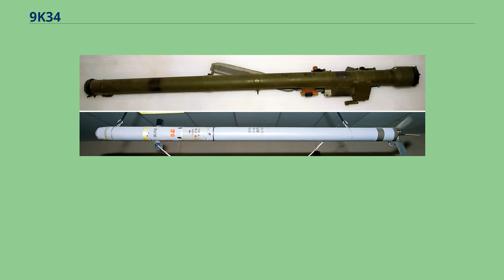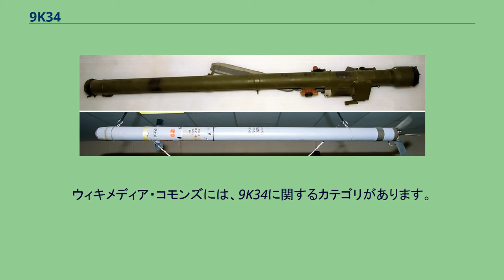9K34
9K34 ストレラ-3は、ソビエト連邦が開発した携帯式地対空ミサイルシステム（MANPADS）。
従来使用されてきた9K32 ストレラ-2（NATOコードネーム：SA-7 グレイル）の改良・後継型として、1978年に完成した。
NATOコードネームは「グレムリン」、DoD番号はSA-14。
9K34 ストレラ-3の前作である9K32 ストレラ-2（NATOコードネーム：SA-7 グレイル）は、1967年には量産・実戦配備が開始されたものの、ミサイル先端部に装備されている赤外線シーカーの性能に欠点があり、「目標の後方からしか発射できない」「太陽や熱せられた岩肌を目標と誤認して追尾する」「低空、あるいは高速飛行するヘリコプターや航空機に対する命中率が極端に悪い」といった問題が発生するようになり、お世辞にも信頼に足る兵器とは言い難かった（もっとも、同時代の赤外線誘導ミサイルはどれも似たような問題を抱えていた）。
そこで、そういった問題を改善しようと、1970年からコロムナ機械製作設計局で開発が開始されたのが9K34 ストレラ-3である。
開発時間の節約の関係で、弾体の空力設計は、前作である9K32のそれを踏襲しているが、中身には大幅な変更が加えられた。
主な変更点として、弾頭部の赤外線シーカーを新型の物に取替えた事が挙げられる。
使用する焦電素子は従来通りの硫化鉛（PbS）であるが、窒素ガスによる冷却メカニズムを導入して熱雑音の低減をはかり、追尾精度が向上した。
これにより太陽や岩肌を目標として誤認する欠点は改善されたばかりか、限定的ながらオールアスペクト（全方向）発射も可能となった事で、後方からの追尾のみならず、目標に対してあらゆる方向からの攻撃が可能となった（ただし、正面攻撃時は目標速度360m/s以下、後方攻撃時は250m/s以下という使用制限は依然として残った）。
また、追加装備として9P51熱電池が加えられ、弾頭炸薬量も9K32の2倍とすることで目標破壊能力を向上、更に推進装置の改良によって最大射程も延長している。
これらの改良によって全体的な性能（特に命中率と破壊力）が飛躍的に向上し、1978年に9K34として制式採用されるに至ったが、改良の影響で重量が9K32よりかなり増大するという結果も同時に生んでいる。
量産開始後からは、ソ連への配備の他、独立国家共同体や北朝鮮、アンゴラ、ベトナムなどといった国々に大量に輸出・使用され、一部はゲリラや反政府組織などにも裏ルートで供給されたと言われている。
DHL貨物便撃墜事件においても使用された。
なお、ソ連から装備を引き継いだロシア連邦軍では現在、9K34 ストレラ-3の改良型の9K38 イグラや9K310 イグラ-1（NATOコードネーム：SA-16 ギムレット、SA-18 グロウズ）といった新型機種への更新が進んでおり、徐々に第一線から退役しているようである。
ウィキメディア・コモンズには、9K34に関するカテゴリがあります。